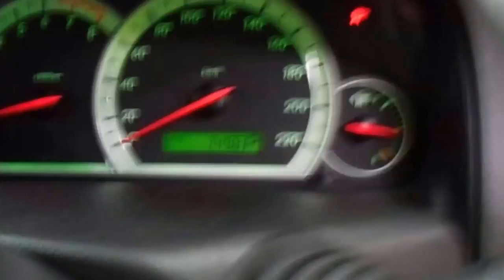WRECKING 2006 HOLDEN CAPTIVA 3.2 AUTOMATIC ( C19523)